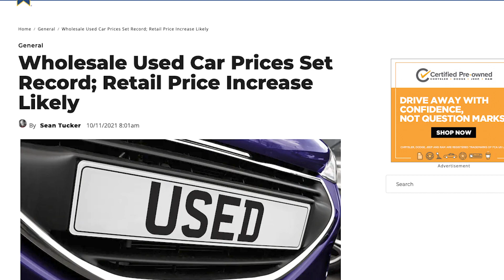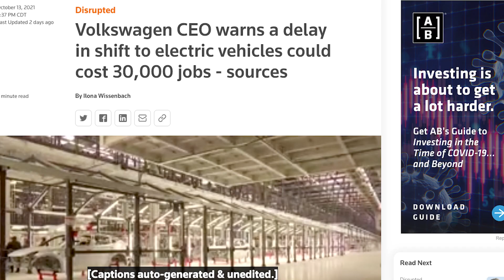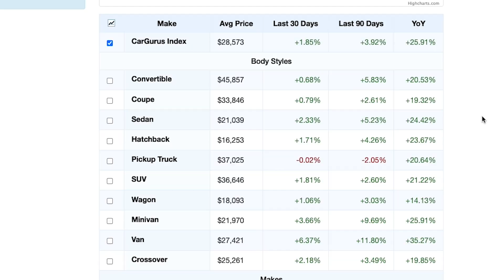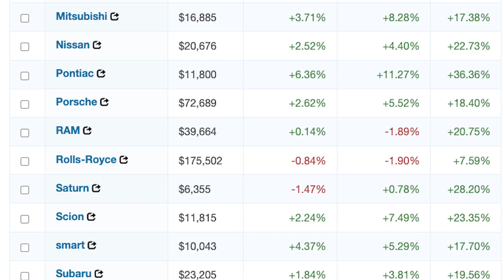The Car Market Just Went From Bad To Worse